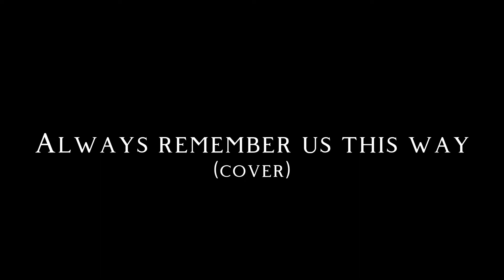always remember us this way | cover